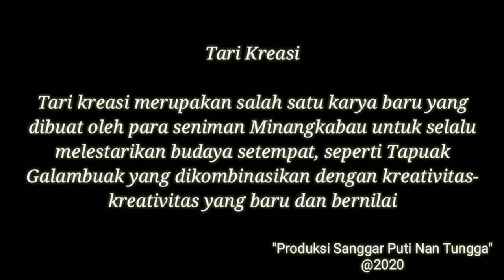TARI KREASI TAPUAK GALAMBUAK - Sanggar Puti Nan Tungga Padang Panjang ||Fasilitasi BPNB Sumbar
Balai Pelestarian Nilai Budaya (BPNB) Sumatera Barat merupakan Unit Pelaksana Teknis dari Direktorat Jenderal Kebudayaan, Kementerian Pendidikan dan Kebudayaan dengan wilayah kerja Sumatera Barat, Bengkulu dan Sumatera Selatan.

Tari Kreasi Tapuak Galambuak - Sanggar Puti Nan Tungga Kota Padang PanjangProgram Fasilitasi dan Kemitraan BPNB Sumatera Barat 2020

Dalam upaya penguatan keragaman budaya di masyarakat, Balai Pelestarian Nilai Budaya (BPNB) Sumatera Barat, Direktorat Jenderal Kebudayaan, Kementerian Pendidikan dan Kebudayaan melalui Bantuan Pemerintah Fasilitasi Pelestarian Nilai Budaya memberikan Fasilitasi kepada Komunitas Budaya untuk melestarikan budaya mereka. Dalam implementasinya, bantuan ini digunakan untuk revitalisasi, pemberdayaan dan peningkatan kualitas keberadaan komunitas budaya, dalam rangka pelestarian kebudayaan. Hal ini merupakan salah satu wujud pelaksanaan dari Undang-Undang Nomor 5 Tahun 2017 tentang Pemajuan Kebudayaan.

Untuk penayangan kali ini adalah karya dari Sanggar Puti Nan Tungga Kota Padang Panjang dengan Judul Tari Kreasi Tapuak Galambuak

Nantikan juga video-video lain hasil karya dari sanggar dan komunitas budaya yang ada di Provinsi Sumatera Barat, Bengkulu dan Sumatera Selatan di kanal ini.